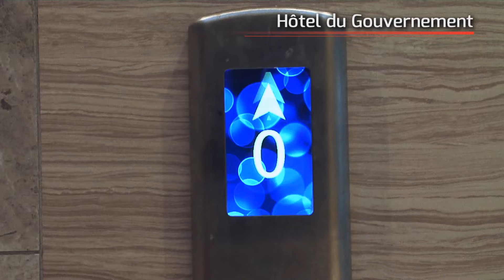La RDC se dote d'un hôtel du gouvernement à Kinshasa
Le président de la RDC, Joseph Kabila a inauguré lundi 20 juillet l’Hôtel du gouvernement congolais,un immeuble de neuf étages, qui va abriter les ministères qui louaient des bâtiments auprès des privés.

« Dans la vie d’un être humain comme celle d’une entreprise ou d’une nation, devenir propriétaire de son logement ou de ses bureaux est un signe évident de maturité qui inspire fierté, respect et considération », a affirmé dans son discours d’inauguration Justin Kalumba qui assure l’intérim de son collègue des Infrastructures.

Selon lui, la RDC qui vient de fêter son 55e anniversaire d’indépendance concrétise sa maturité en cessant d’être locataire et en errance «avec l’inauguration de l’immeuble moderne qui va abriter quelques ministères».​